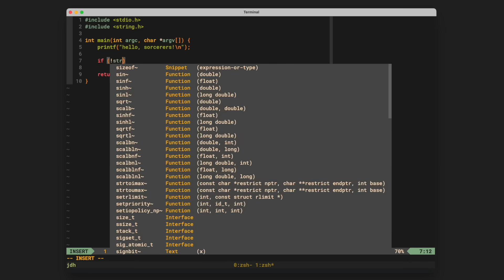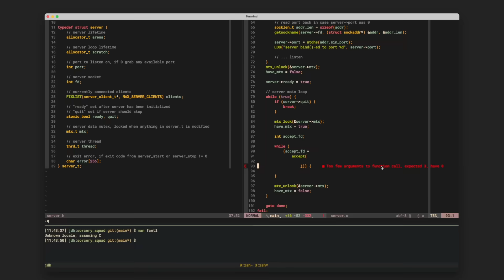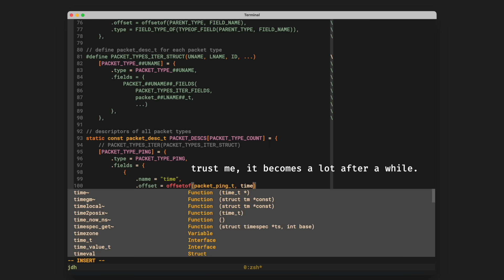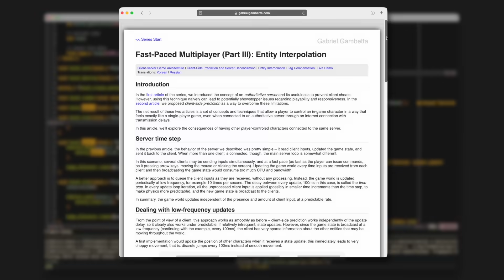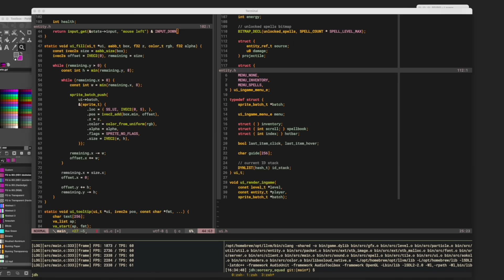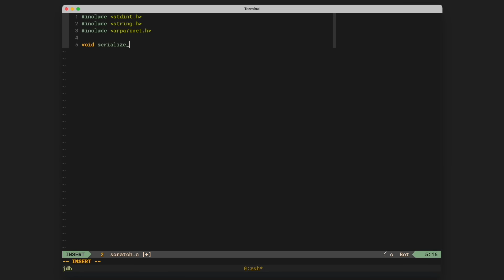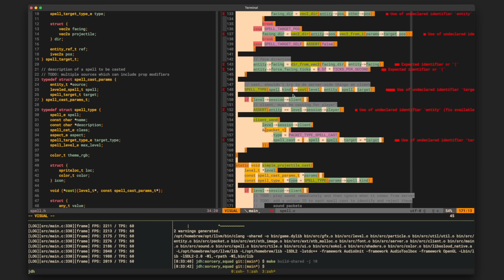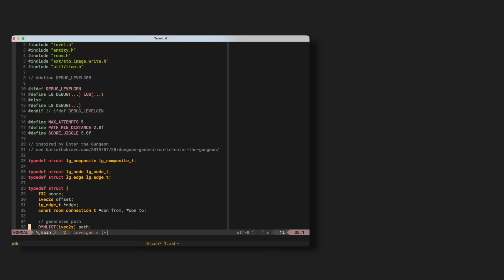Programming a multiplayer game from scratch in 7 DAYS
time for some wizardry

*** itch link coming soon ! ***

THEME: gruvbox

0:00 Intro
0:20 One week
16:00 Extras
17:11 Outro & Thanks